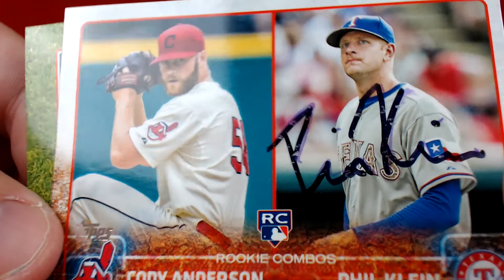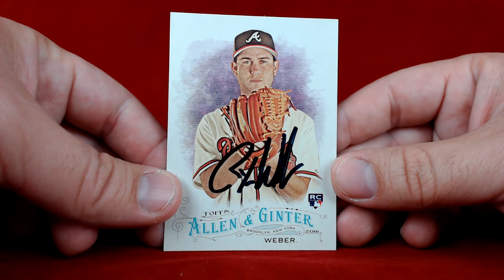TTM Recap Episode 238 - Purple?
This TTM recap episode includes a successful though the mail autograph request of current MLB players on baseball trading cards.

Phil Klein. Rangers/Phillies. 2/2 in 30 days.
Ryan Weber. Atlanta Braves. 1/1 in 27 days.